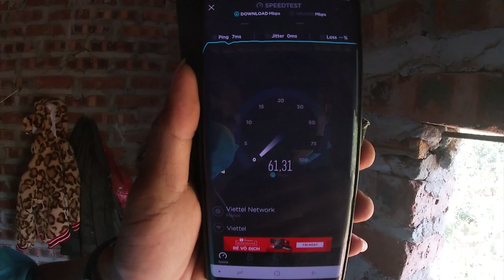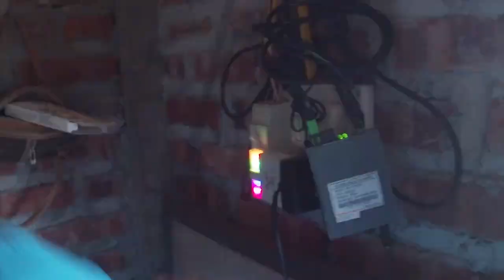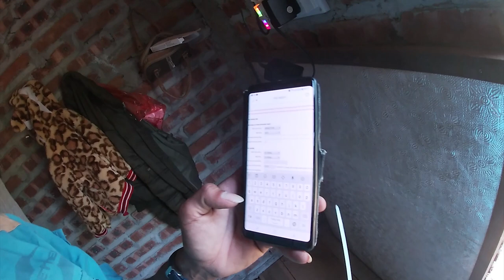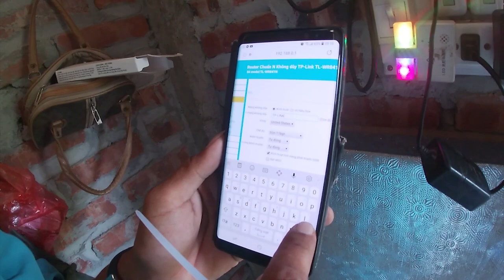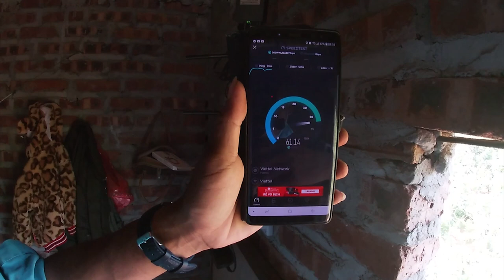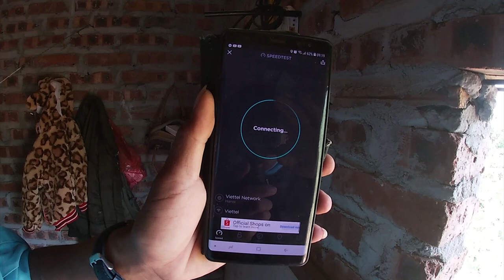Phần 2: Lắp đặt wifi viettel phụ khoảng cách 140 mét bằng bộ chuyển đổi tín hiệu quang!đổi tên wifi